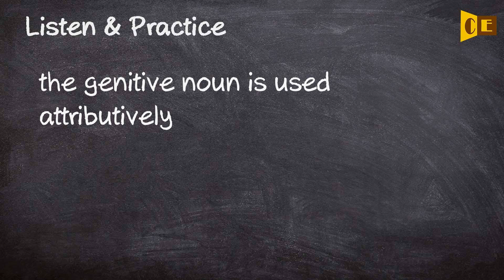Attributively Pronunciation, Paraphrase, Listen & Practice